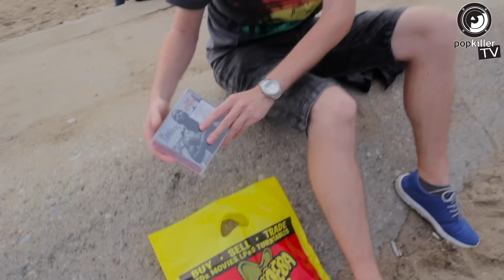Kalifornijski konkurs Popkillera! Do wygrania wyjątkowy pakiet...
KONKURS KONKURS! Razem z relacjami z naszej kalifornijskiej wyprawy odpalamy specjalny konkurs, w którym do wygrania będzie pakiet zawierający:
- "The Documentary 2" The Game'a z autografem!
- Oryginalny t-shirt The Game'a od Blood Money Ent. Polska
- buty Reebok Classic (których ambasadorem jest Kendrick Lamar) od Reebok Polska
- bon na 200 zł do wydania w California Skateshop

Trafi on do tego, kto jako pierwszy odpowie poprawnie na pytania załączone do wszystkich części relacji (w przypadku gdy nikt nie dałby rady odpowiedzieć na komplet wygra osoba z największą ilością trafień) - a pierwsza część już jutro!